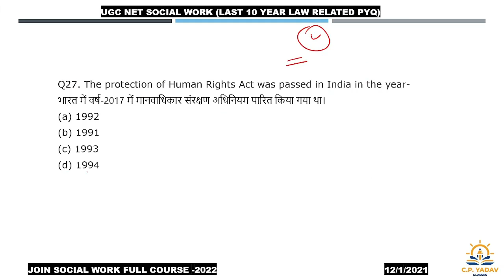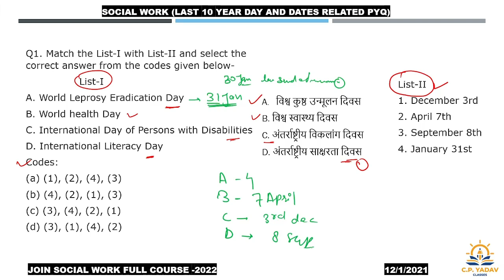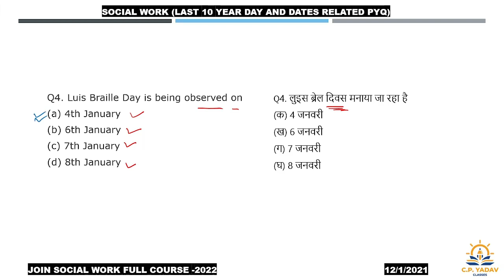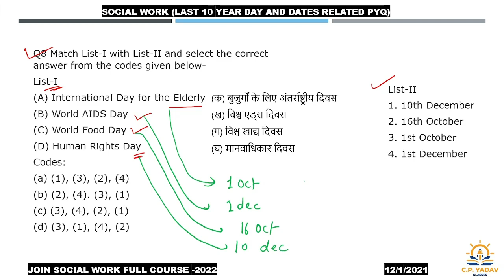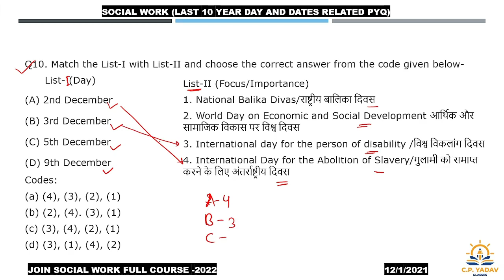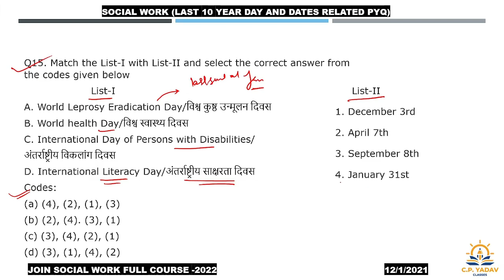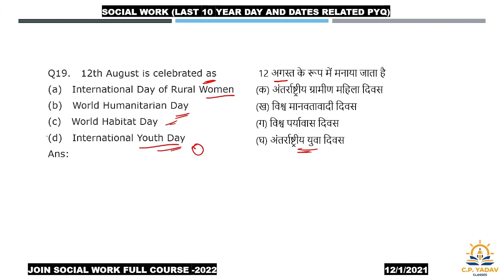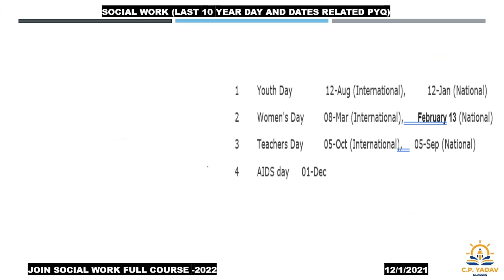Last 10 year PYQ (Related to Day And Dates) | UGC NET | Social Work| Sociology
Social Work Mock Test (Unit-Wise)